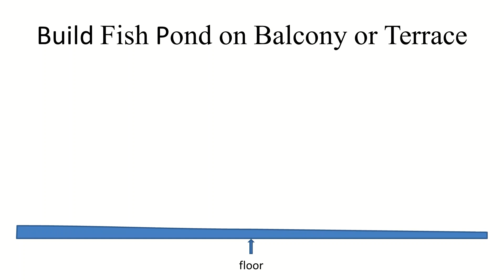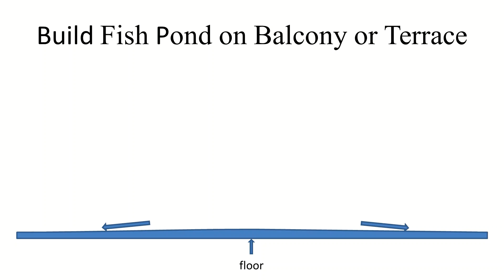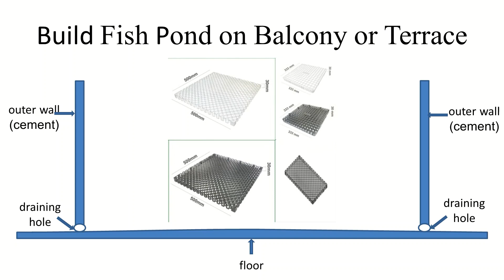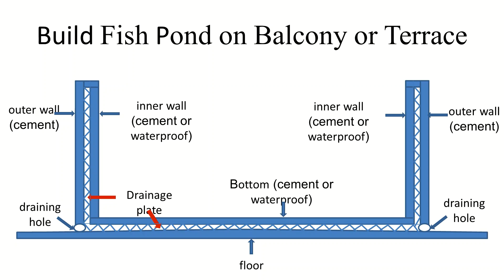Phải biết khi xây hồ cá trên sân thượng | Must know when building an aquarium on the terrace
Vườn Phố - City Garden:

Mình xin chia sẽ cách xây hồ cá, hồ koi trên ban công hoặc sân thượng.
Xem video và ửng hộ kênh nha các bạn.

I would like to share how to build an aquarium, a koi lake on the balcony or terrace.